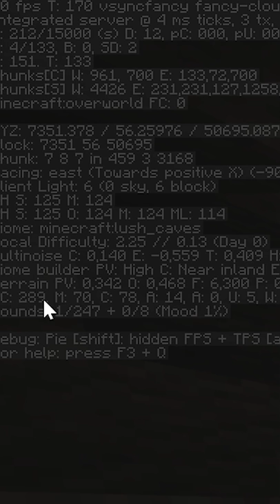Como Encontrar Ajolotes en 60 seg 👉 CON UNA TECLA 👈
Los Ajolotes son difíciles de encontrar, en este video aprenderás un truco para encontrarlos en 60 seg con una tecla.